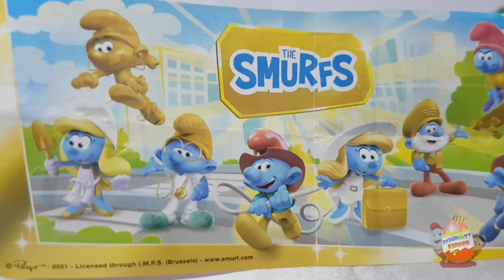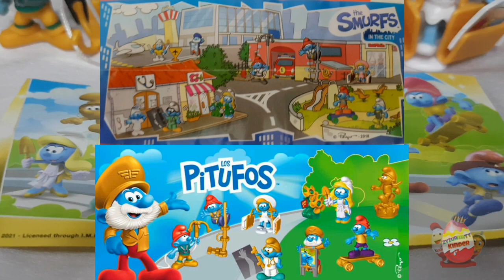PITUFOS Dorados VS Pitufos en la Ciudad!! Colecciones Kinder Sorpresa. 🍫🍫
Pitufos Dorados VS Pitufos en la Ciudad. Son de Oro?? 🤔🍫